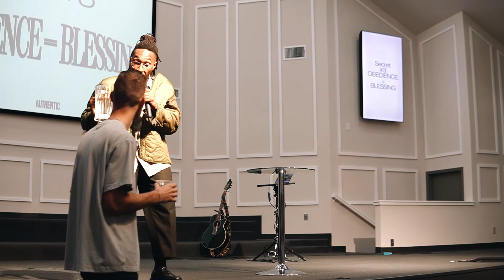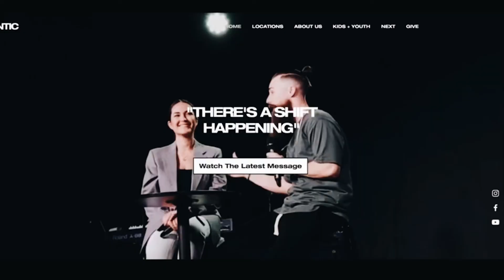"Obedience = Blessing" | Pastor Sam Lee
You're obedience isn't broken it's WORKING! There are a promise of blessings coming.